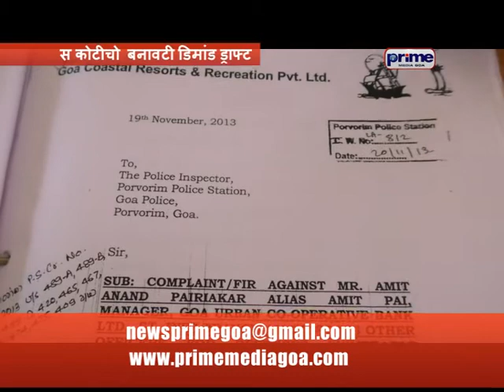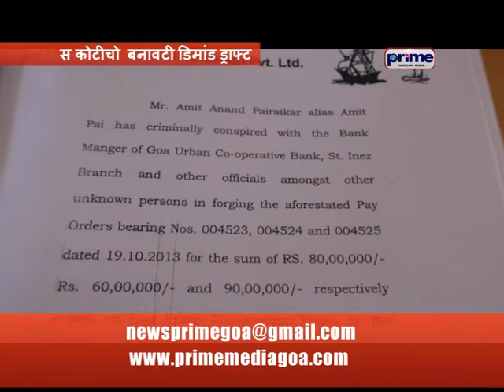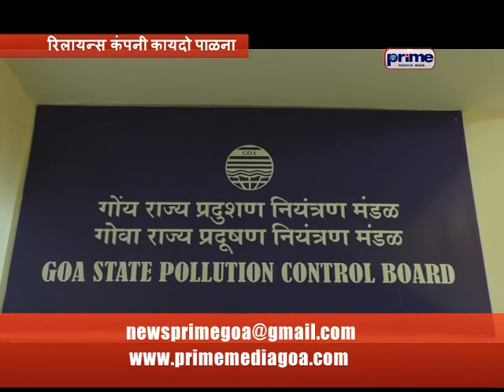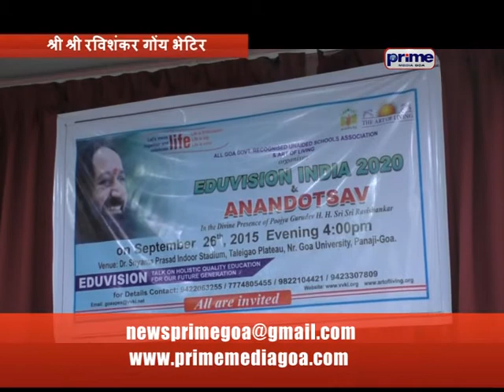PRIME KONKANI NEWS 24TH SEPT 2015